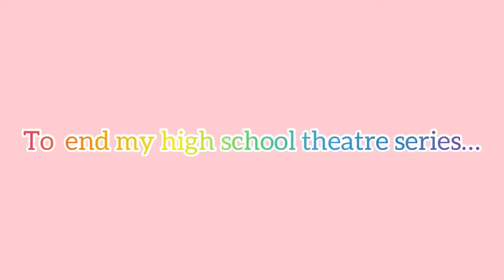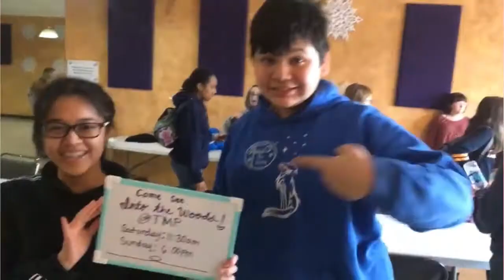One Acts 2022— Final High School Theatre Vlog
This video contains copyrighted material including: “Never Forget You” by the Noisettes, music from “A Most Average Musical” by Bob Kelly and Jonathan Keebler.